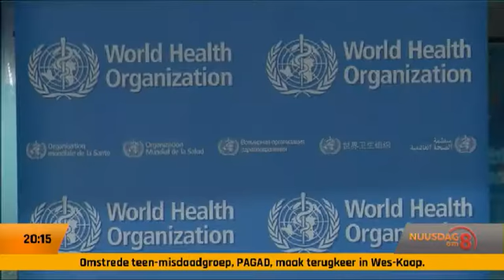Nuusdag om 8 | Oktober 18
Die Stad Kaapstad is gereed om passasiers op treine te beveilig.

Kalmte heers in Westbury in Johannesburg na betogings.

‘n Student van Kovsies wil boere help om beter gewasse te plant.